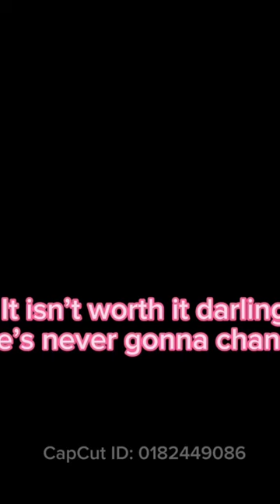Percy and annabeth